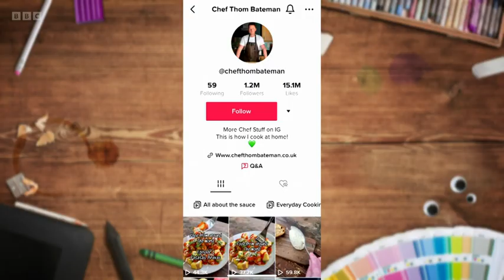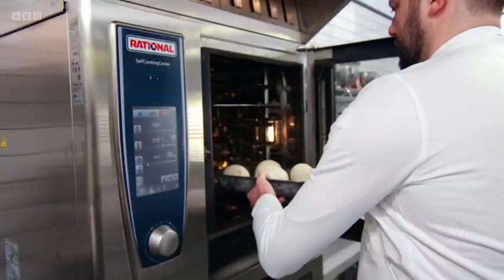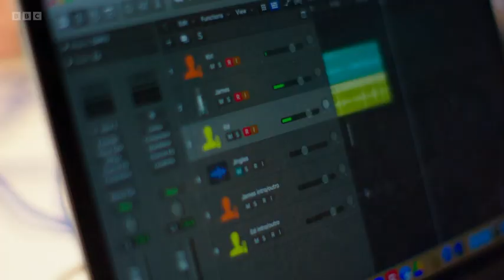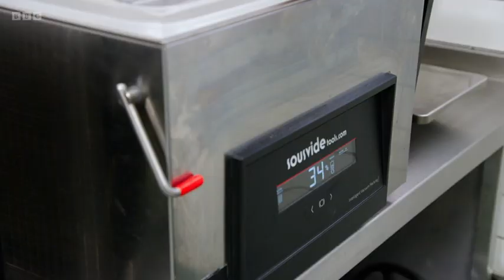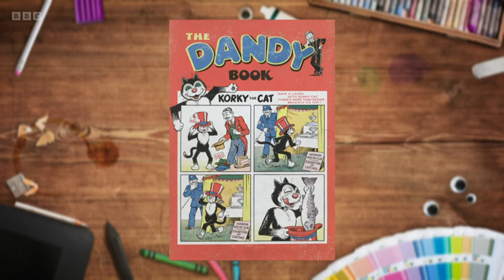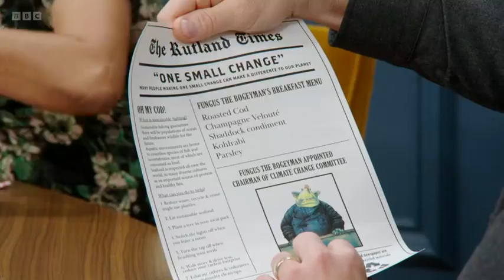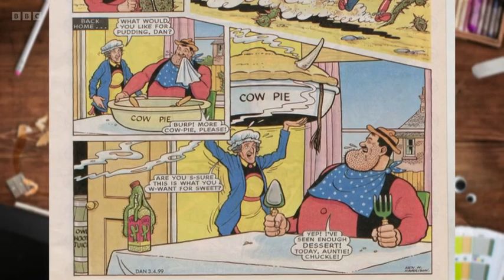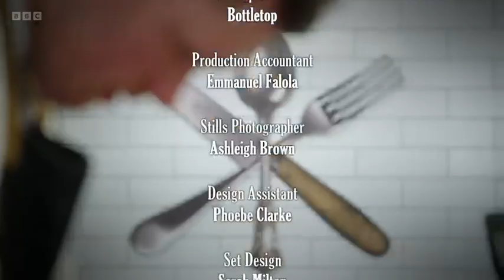Great British Menu S18E24, Central England Judging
Great British Menu,
Great British Menu full episode,
Great British Menu 2023,
Great British Menu season 18,